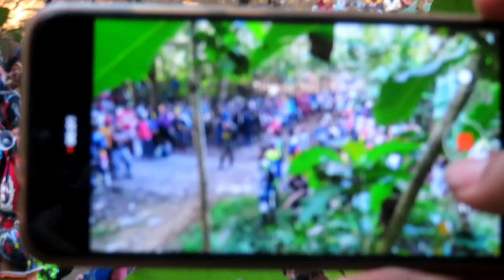Butuh Skill DEWA Tanjakan Krakal | CEX#1 CILACAP